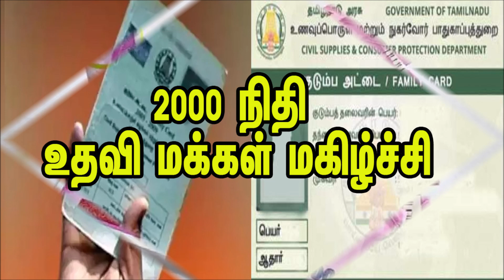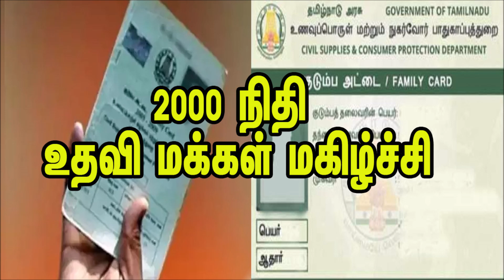தமிழக அரசு அதிரடி தீபாவளியை முன்னிட்டு அனைத்து ரேஷன் கார்டுகளுக்கும் 2000 நிதி உதவி மக்கள் மகிழ்ச்சி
தமிழக அரசு அதிரடி தீபாவளியை முன்னிட்டு அனைத்து ரேஷன் கார்டுகளுக்கும் 2000 நிதி உதவி மக்கள் மகிழ்ச்சி முழு விபரம் உள்ளே
ஆனால், தனிழக அரசு ஏப்ரலில் 1,000 ரூபாய் நிவாரணம் வழங்கியதுடன் நிறுத்திக்கொண்டது. அதன்பின் ரேஷன் பொருள்களை இலவசமாக வழங்குவதாக, தமிழக முதல்வர்  மாதந்தோறும் அறிவித்து வருகிறார்.

இந்நிலையில், தமிழக அரசு, எதிர் வரும் சட்டப்பேரவைத் தேர்தலை கருத்தில் கொண்டே, தீபாவளி பண்டிகைக்கு 2,000 ரூபாய் ரொக்கப் பரிசு வழங்க ஆலோசித்து வருவதாக பொதுமக்கள் மத்தியிலும், சமூக வலைதளங்களிலும் சந்தேகங்களும், கண்டனங்களும் எழுப்பப்பட்டு வருகின்றன.